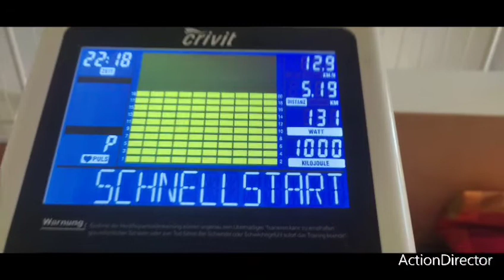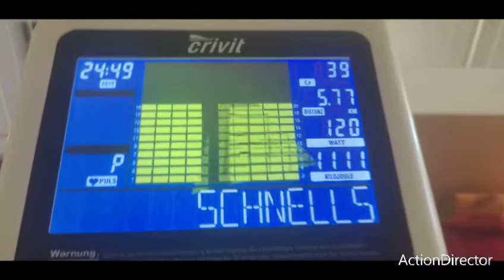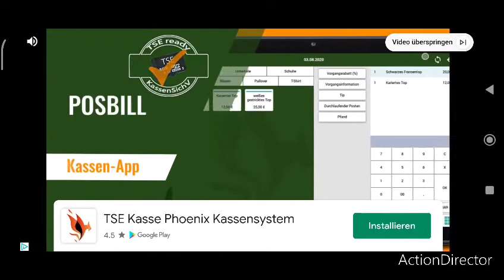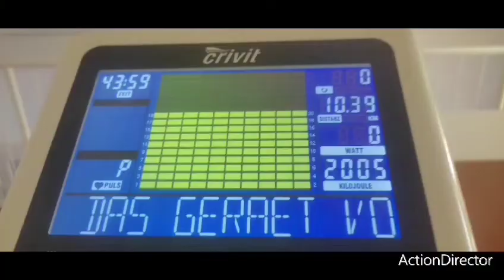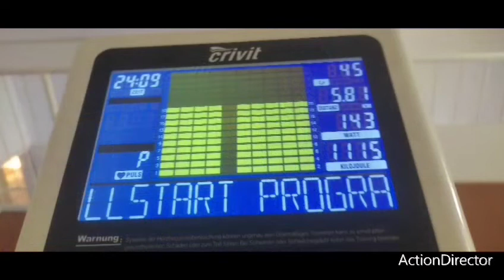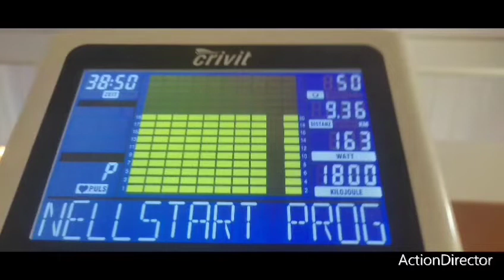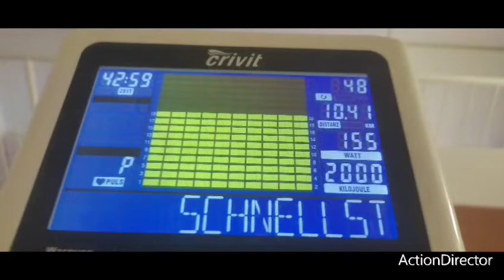driving school 3d